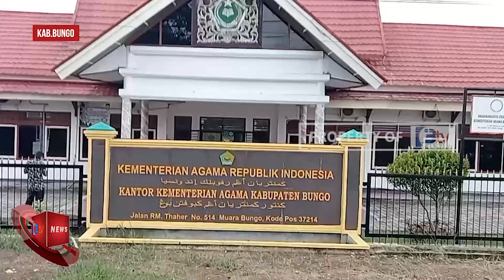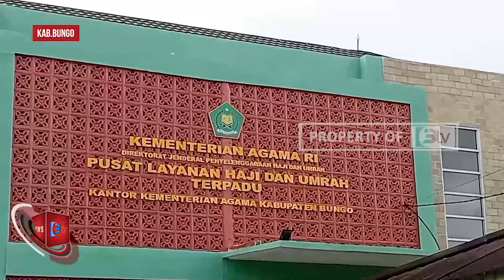SEBANYAK 225 CALON CHJ KABUPATEN BUNGO SIAP DI BERANGKATKAN HAJI